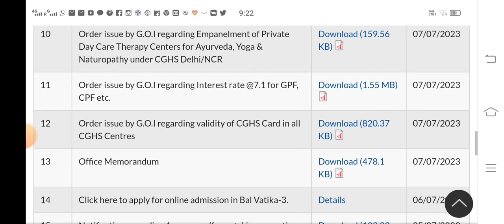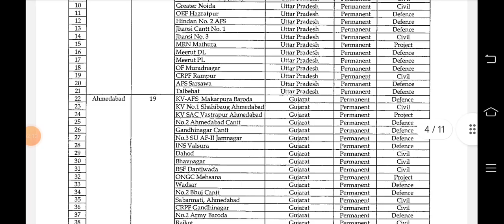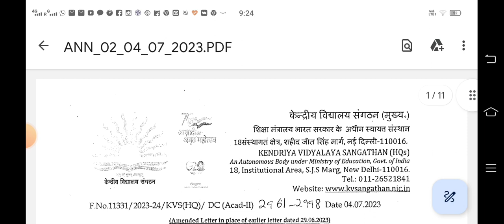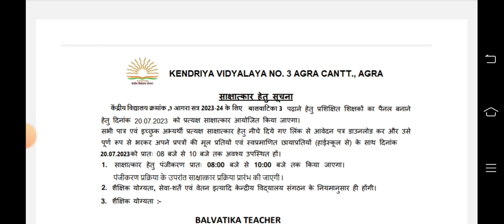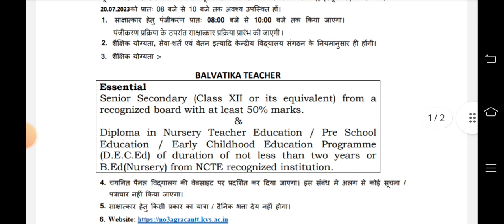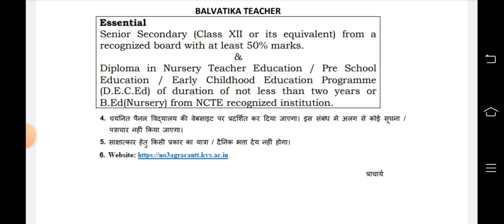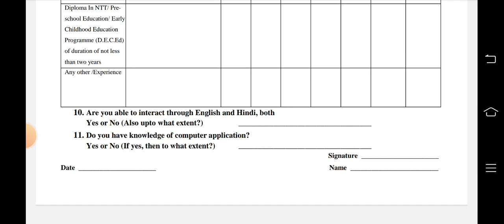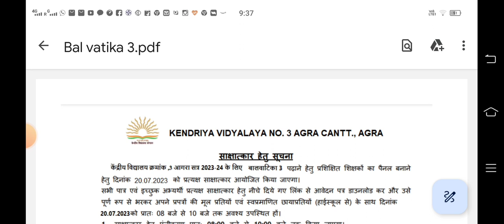KVS NEW VACANCY | बालवाटिका शिक्षक भर्ती | बिना TET । विज्ञापन जारी | जल्दी करें, अंतिम तिथि नजदीक